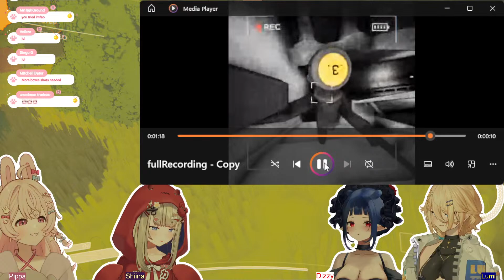bullying girls is funny【Phase-Connect】ft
_________ 𝐏𝐡𝐚𝐬𝐞-𝐂𝐎𝐍𝐍𝐄𝐂𝐓 _________

1. Be nice to other viewers. Do not spam, troll, or argue with one another.
2. Don’t talk to spammers. Block and report.
3. Do not reveal personal information about anyone, including yourself.
4. Please chat about the stream.
5. Please don’t mention other streamers in chat unless I bring them up. Also do not bring me up in other streamers’ chats unless permitted.

outfit: LittleMewn